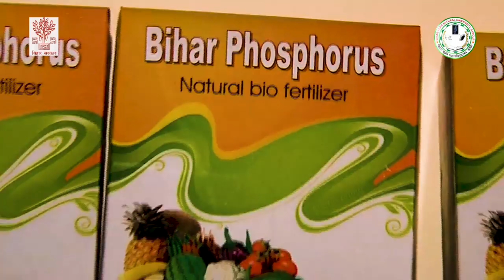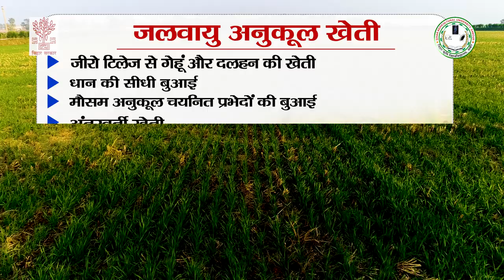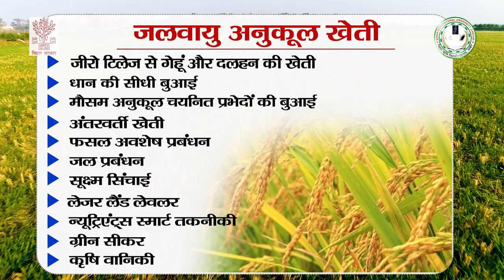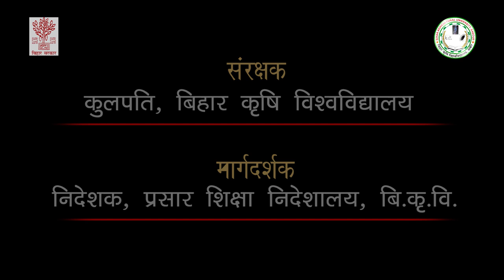Climate Resilient Agriculture || जलवायु अनुकूल कृषि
Climate change is a serious issue as far as sustainability of agriculture production in Bihar. Sudden drops in winter temperatures and extended dry spells during the monsoon have affected farm yields. Keeping in view goverment of Bihar has launched a Programe under Jal Jeevan Hariyali Scheme in eight districts.